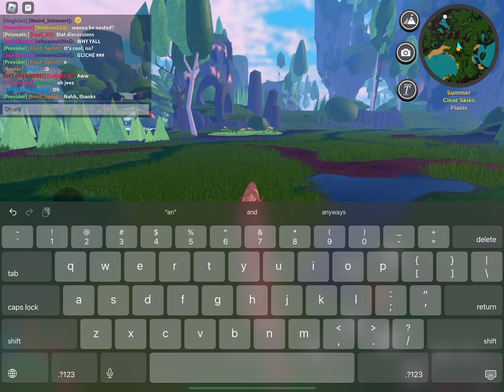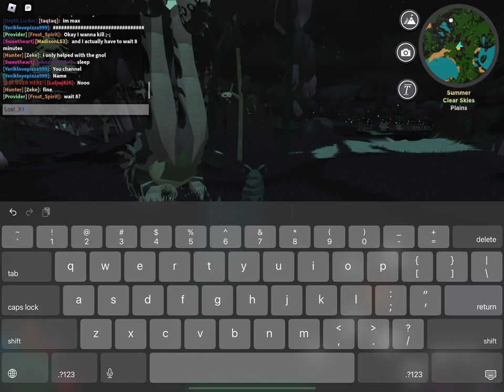Parux Survival+Reveal bonus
Finally gotten the Parux and now attempting to survive as it and a bonus reveal at the end of the video.